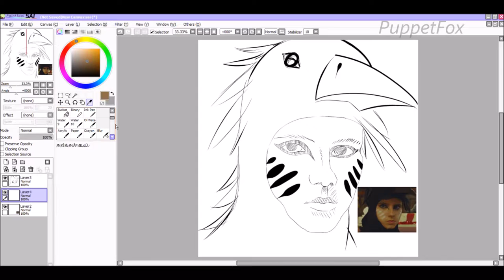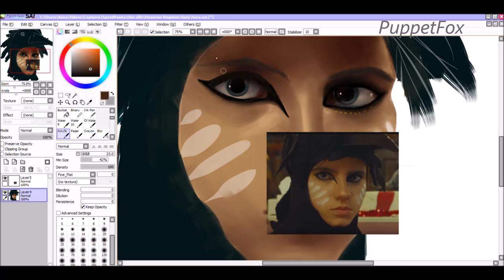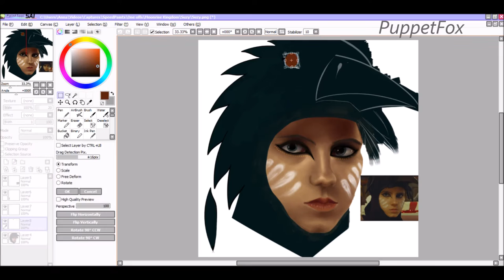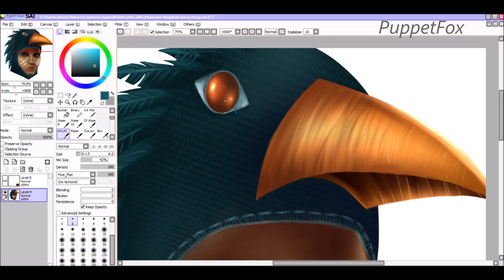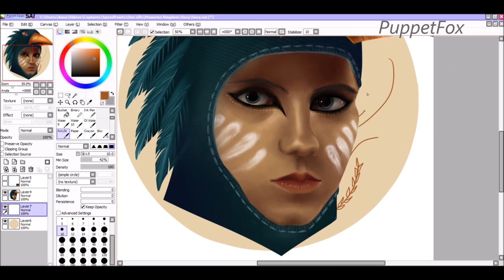Moonrise Kingdom - Suzy SpeedPaint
This is a speedpaint / fanart of Suzy from Wes Anderson's Movie 'Moonrise Kingdom'.

You can view and support the final piece here!